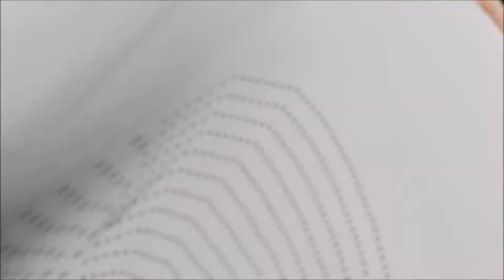NBA 2K17|16 - Atlanta Hawks vs Washington Wizards | Eastern Conference | 1st Round